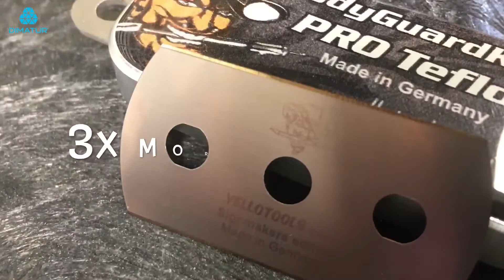Dimatur – YelloTools - TitanBlades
Lâminas premium revestidas com nitrito de alumínio que comprovadamente duram 3x mais que uma lâmina normal. Devido ao seu revestimento de nitrito, a lâmina aumenta a resistência à corrosão e a retenção de arestas. O revestimento de nitrito é usado em brocas de alta gama, fresas, lâminas cirúrgicas e aplicações aeronáuticas e militares, pelo que se trata de tecnologia de ponta, aplicada aos convencionais processos de corte.